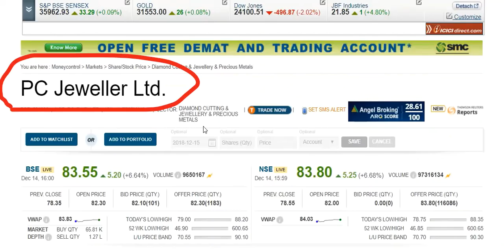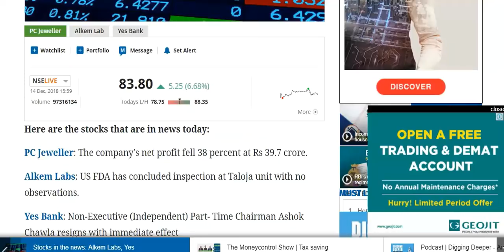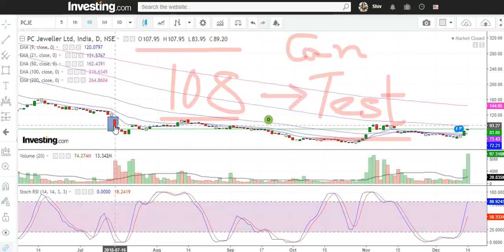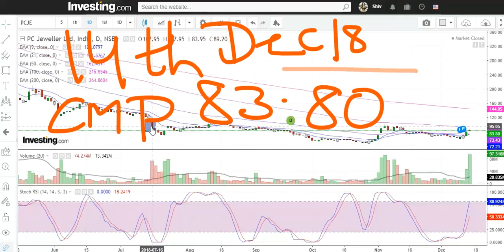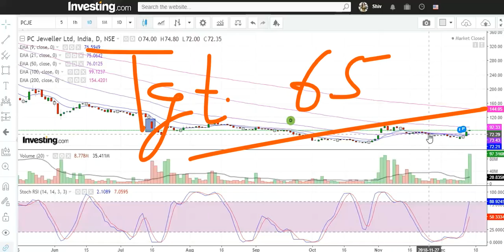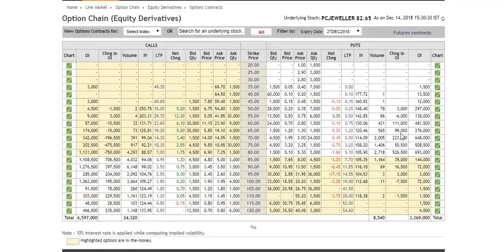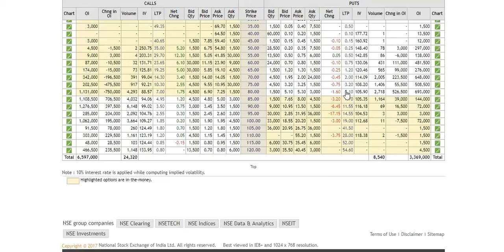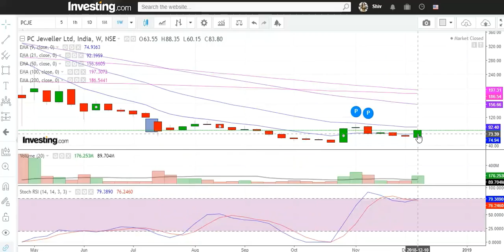PC Jeweller Ltd.!! और कितना ऊपर जायेगा !! आना तो है निचे भाई !! चल आ भी जा !!